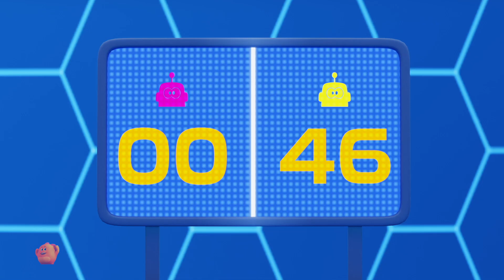Pingpong Cartoon Video & Silent Show for Children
Welcome to ‘Kids TV Cartoon Show’! We have funny cartoons for kids like Loco Nuts, Booya, Paw Pack, Dinobees, Woofees, and more. Our large collection of entertainment videos for kids will encourage children to play, learn, and laugh along with the most popular and fun cartoons for toddlers. Laugh along with these dialogue-free funny animated videos that teach friendship, teamwork and much more.
Our cartoons' uniqueness lies in the balance of chaos and teamwork, silliness and friendship, in a fun and light-hearted manner. The individual quirks of each character enable values of acceptance and inclusion, embracing their unique personalities harmoniously. These 3D cartoons explore values of creativity, friendship, responsibility and imagination, with an emphasis on pure entertainment for kids and kids at heart all over the world.
From cartoon videos for children to fun kids' shows, KidsTV Cartoon Shows have many amazing animated series that audiences of all ages will enjoy.